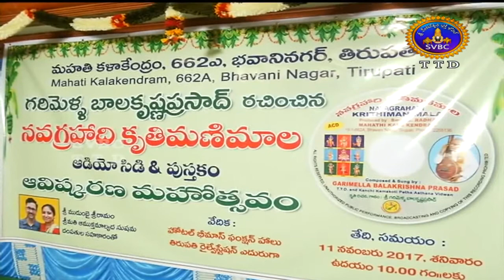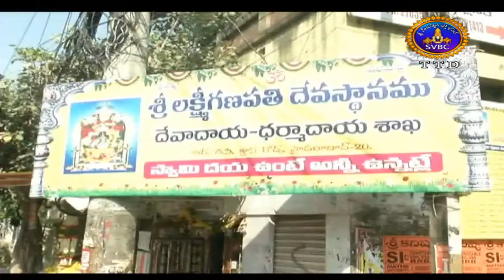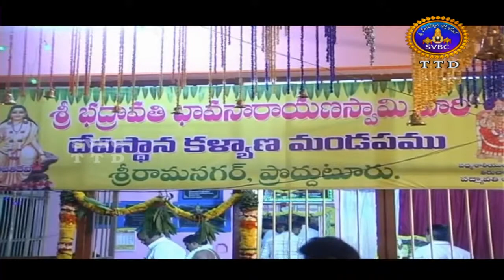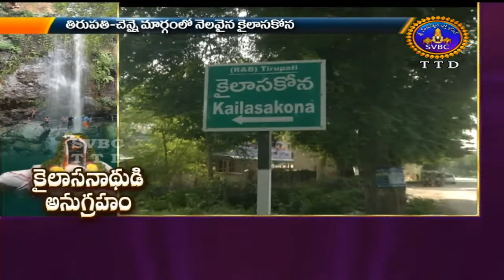Adhyatmika Viseshalu| 9 Am | 12-11-17 | SVBC TTD